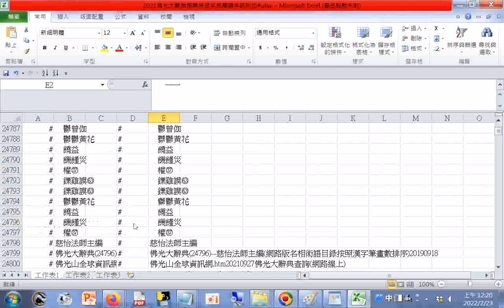佛光大辭典24796 慈怡法師主編網路版名相術語目錄按照漢字筆畫數排序附加#20190918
fgs_drser.aspx 佛光山全球資訊網佛光大辭典線上查詢系統 筆者附錄: 現今道劫並降，揚道於世化劫殃，有求孔孟聖道三寶心法就不枉費今生來世間。世間財世間用--生不帶來，死不帶去，或是給以後不相識的人用，但是得三寶心法卻能帶著走，在世能逢凶化吉、躲劫避難、改變命運，壽終能超生了死，離苦得樂，智者切莫入寶山而空手回。